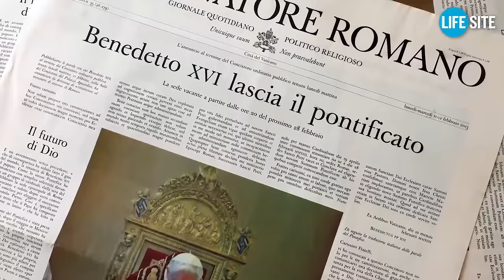Exploring the Thesis of the 'Ratzinger Code': Did Pope Benedict Fake His Resignation?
A best-selling book in Italy puts forward the controversial thesis that Pope Benedict XVI did not actually resign the papacy but tricked his powerful opponents in the Vatican to reveal themselves with a fake resignation.